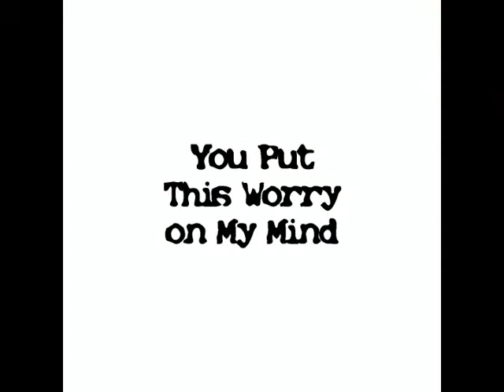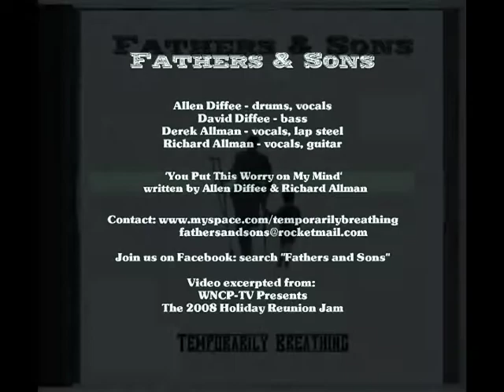You Put This Worry on My Mind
Fathers & Sons performing their original, 'You Put This Worry on My Mnd' at The 2008 Holiday Reunion Jam --  WNCP-TV presentation.